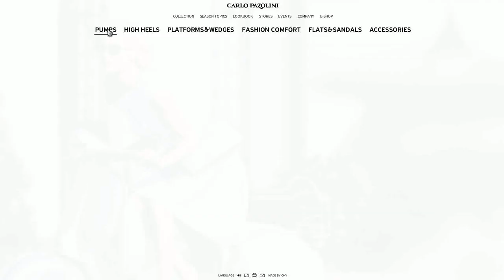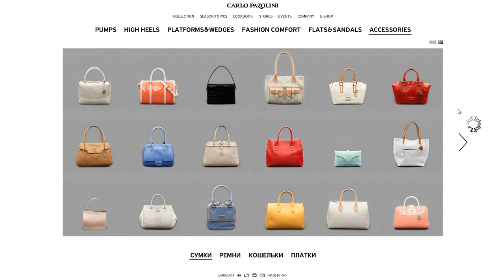WebAuditor.Eu WebSites in itself Best Internet Marketing & Top Online Advertising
WebAuditor » Beautiful Flash WebSites in itself Perfect Top Internet Marketing & Best Advertising
WebAuditor » Beautiful Flash WebSites in itself Perfect Top Online Marketing & Best Advertising
WebAuditor » Beautiful Flash WebSites in itself Perfect Top On-line Marketing & Best Advertising
WebAuditor » Beautiful Flash WebSites in itself Perfect Top Web Marketing & Best Advertising
WebAuditor » Beautiful Flash WebSites in itself Perfect Best  Web  Marketing & Best Advertising